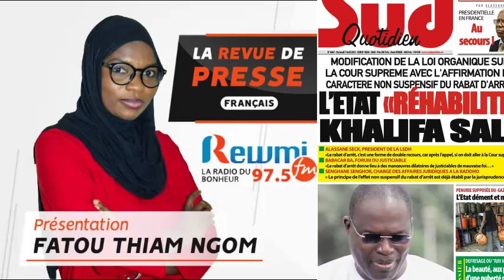REVUE DE PRESSE DU 07 04 2022 AVEC FATOU THIAM NGOM FR